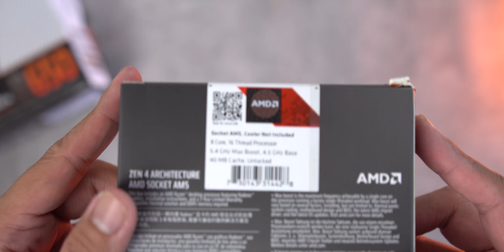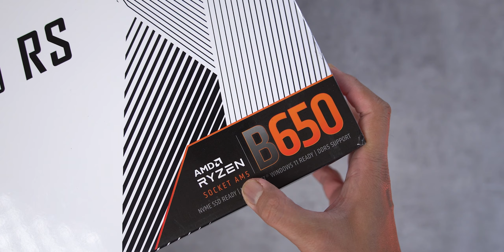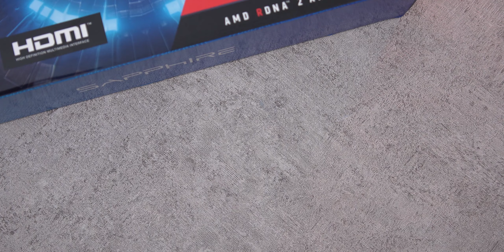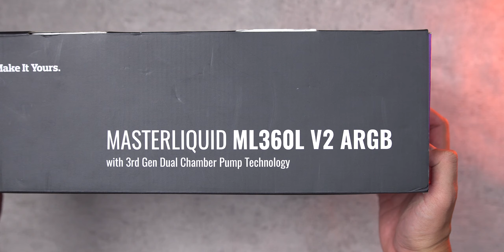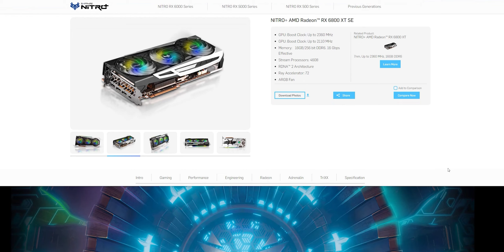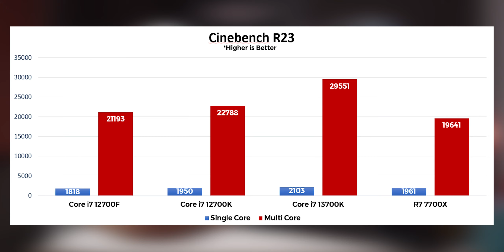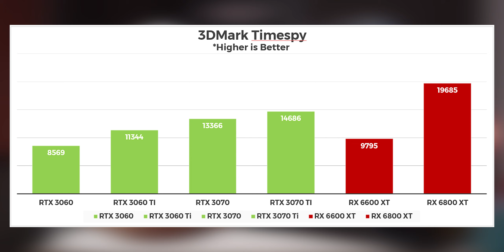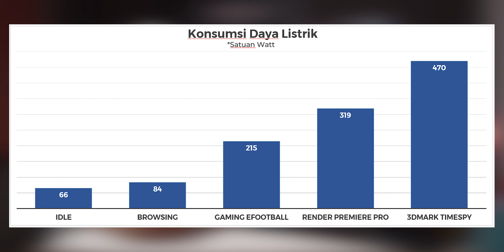Rakit PC High End Pakai Ryzen 7 7700X Ft SSD Kingston NV2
Rakit PC Nyentrik pake Ryzen 7 7700X + Radeon RX 6800 XT

Timestamp :
0:00 Intro
0:56 Proses rakit PC
3:11 Casing
4:28 CPU
4:56 SSD
6:27 Motherboard
7:31 RAM
8:07 VGA
9:12 CPU Cooler
10:07 Fan Case
10:30 PSU
11:21 Performa CPU
12:33 Suhu
13:13 Performa VGA
13:40 Performa Gaming
14:24 Perfroma Render Premiere Pro
14:56 Konsumsi daya listrik
15:30 Penutup